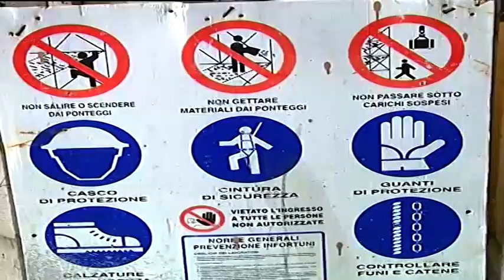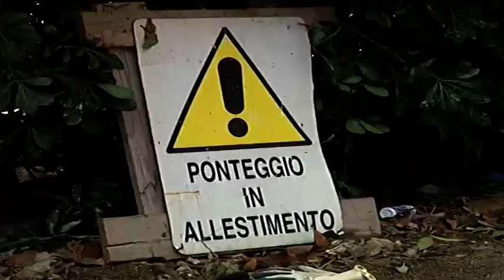Sicurezza sul lavoro: a Bisaccia 30enne in ospedale dopo volo di 3 metri, a Summonte 7 denunce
30enne di bisaccia mentre tinteggiava in un ristorante è precipitato da un'altezza di tre metri.Il giovane è stato trasportato al San Giovanni Bosco di Napoli. A Summonte sette denunce per lavoro nero e violazioni in materia di sicurezza.